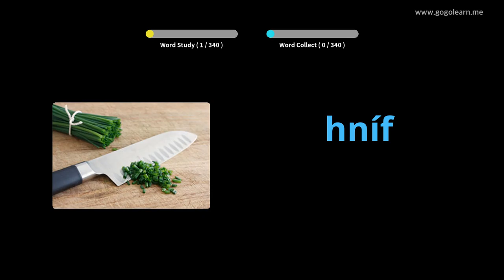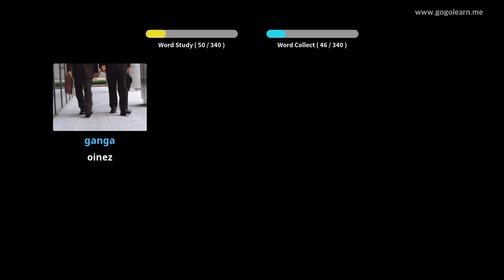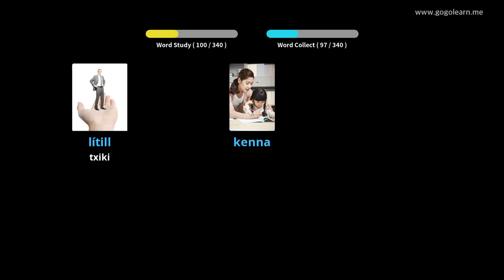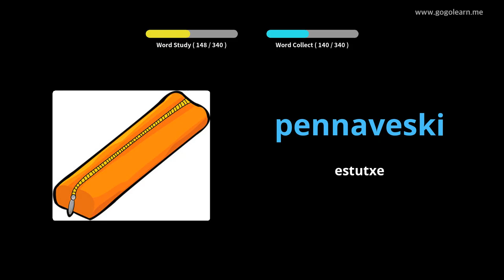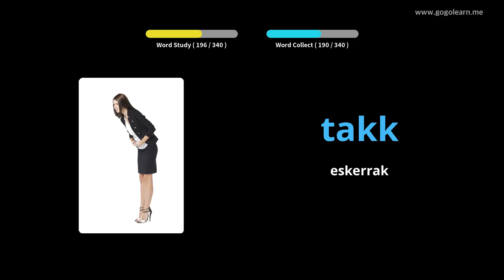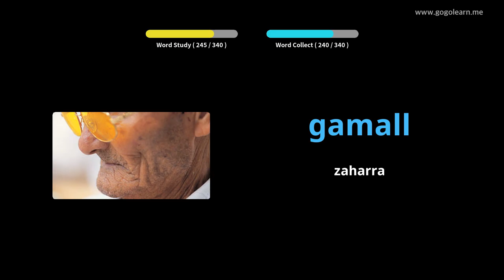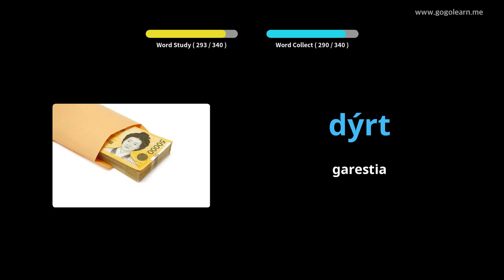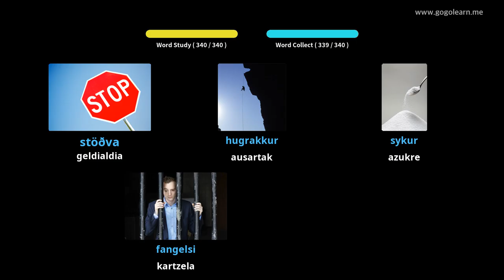Islandiako Hiztegia Oinarrizko Haurrak | Golearn